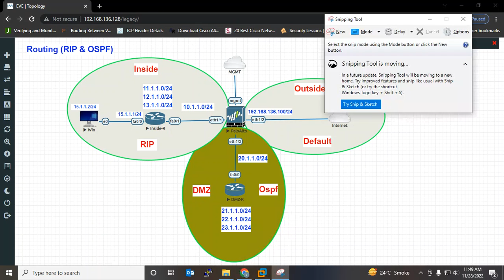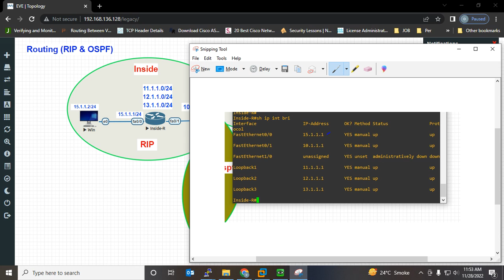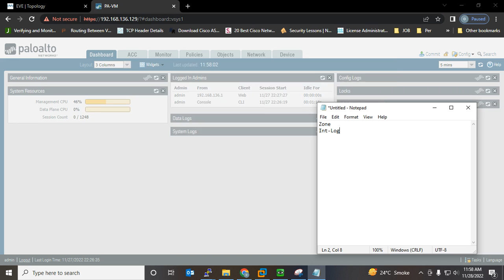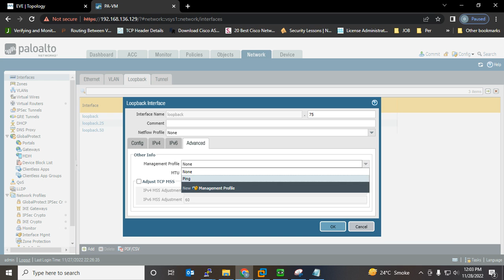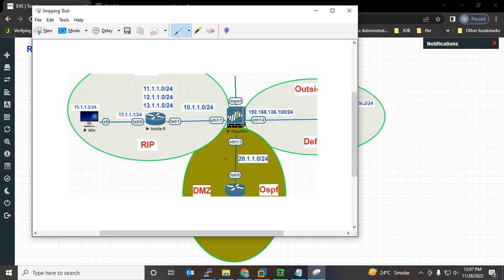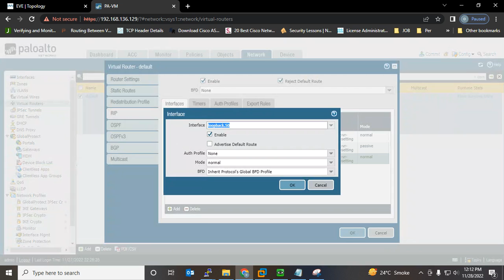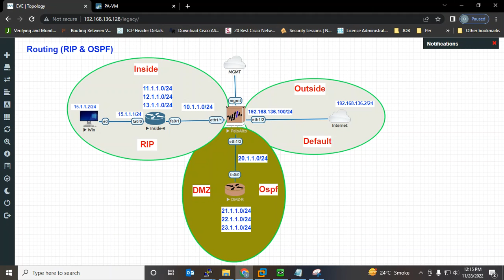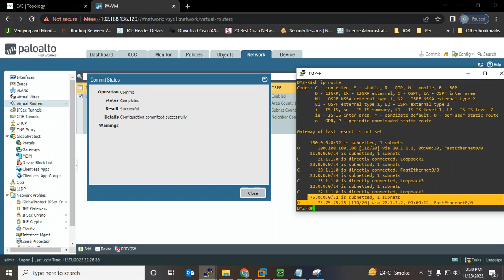Palo Alto,Routing on Palo Alto,How to configure OSPF, RIP on Palo Alto,,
In This video we will learn how to configure Dynamic Routing RIP and OSPF on palo alto